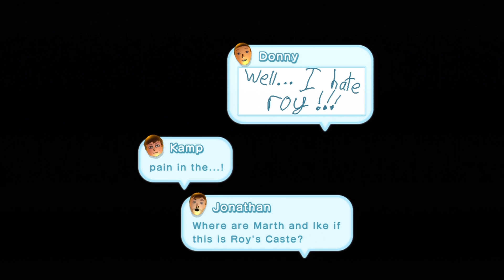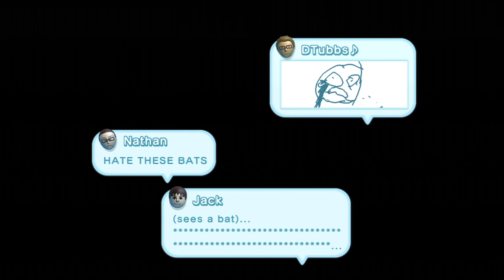New Super Mario Bros U Part 22- Roy Koopa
The best Koopa, obviously.
New Super Mario Bros. U 100% Playthrough with the TF Squad.